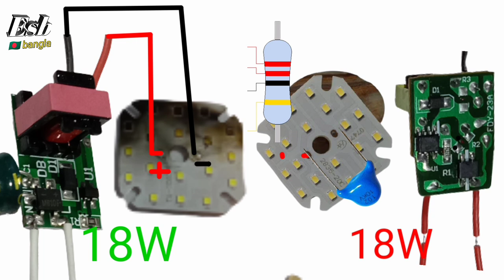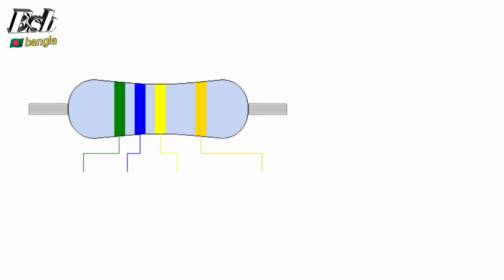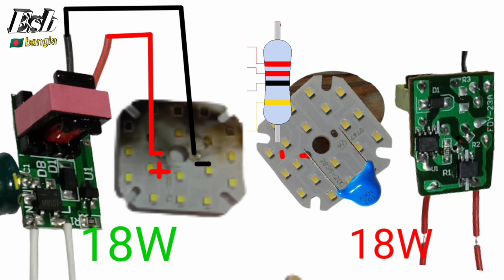18 ওয়াট এলইডি লাইট মেরামত লাইটের ব্যবসা করতে গেলে এই কয়েকটি কাজ আপনাকে শিগগিরই শিখতে হবে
লাইটের ব্যবসা করতে গেলে আপনার অতি শীগ্রই এই কাজ কয়েকটা বুঝতে হবে

সম্মানিত ভিউয়ার্স আমাদের আজকের ভিডিও আপনাদের সুবিধার্থে তৈরি করা হয়েছে

 আপনারা যারা লাইটের ব্যবসা করেন এই ভিডিওটা আপনাদের জন্য খুবই জরুরী

 কিংবা বাসাবাড়িতে যারা লাইট এর কাজ করতে চান তাদের জন্য এই ভিডিওটা খুবই জরুরী আপনারা একবার দেখলে নূতন লাইট থেকে শুরু করে যেকোনো লাইট নিজেরাই তৈরি করতে পারবেন

 এর সাথে আরও আপনাদের সুবিধা দেওয়ার জন্য আমরা বিভিন্ন ভিডিও তৈরি করেছি লাইট সম্বন্ধে বোঝার জন্য যত আইটেম আছে আমাদের চ্যানেলের ভিতরে কোন সাইটে ঢুকে আপনি লাইট এর কাজগুলো অনায়াসে শিখতে পারবেন

 প্রিয় ভিউয়ার্স আপনাদের সুবিধার্থে বলা হচ্ছে আমাদের ডিসক্রিপশন বক্স থেকে নাম্বার নিয়ে যে কোন কাজের জন্য আপনার রিকোয়েস্ট করতে পারেন বা যে কোন সময় ফোন দিতে পারেন ফোন দিলে আমরা আপনাদের সব সময় সুবিধা দিয়ে থাকবো

 আইপিএস ইউপিএস এমপ্লিফায়ার সহজে কোন ধরনের কাজ শিখার জন্য আমাদের ডিসক্রিপশন বক্স থেকে নাম্বার নিয়ে আমাদের কাছ থেকে কল দিয়ে জেনে নিতে পারেন সেক্ষেত্রে আপনার  কাছ থেকে  কোন ধরনের মূল্য নেওয়া হবে না আপনি যদি কোনো কাজ শেখার আগ্রহী থাকেন সেক্ষেত্রে আমাদের কাছে ফোন দিয়ে ফোন নাম্বার কল করতে পারেন আমরা আপনার এ ফ্রী তে যে কোন কাজ শিখাতে াধ্য থাকিব

 বিস্তারিত ভিডিওতে দেখুন এবং আমাদের কাছে আপনার মূল্যবান বক্তব্য কমেন্ট বক্সে করে আমাদের রিকোয়েস্ট করুন আপনার পছন্দের ভিডিও বানাতে আমরা আপনার পছন্দের ভিডিও বানিয়ে আপলোড করে দিব

 ধন্যবাদ প্রিয় ভাইয়েরা আপনারা আমার ডিসটিক সনের লেখাটা পড়ার জন্য যদি লাইট সম্বন্ধে আপনার বিস্তারিত জানতে সমস্যা হয় সে ক্ষেত্রে আপনি ভিডিওটি ক্লিক করে সম্পূর্ণ কাজ প্র্যাকটিক্যালভাবে দেখুন তারপর যদি না বুঝেন আমাদের কাছে কল দিন এই নাম্বারে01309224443 আমাদের এই মোবাইল নাম্বারটিতে ইমো  করা আছে কিংবা হোয়াটস্যাপে ও ল দিতে পারেন সেক্ষেত্রে আপনার কোন টাইম  মেন্টাল করতে  হবে না অলটাইম খোলা থাকে এই নাম্বার